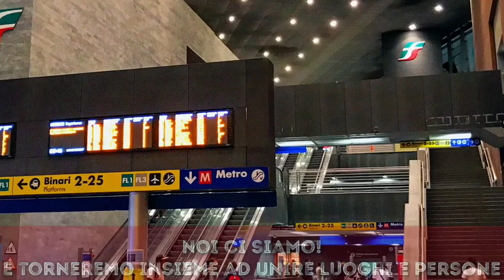# RFI Andrà tutto bene Ferrovie dello Stato